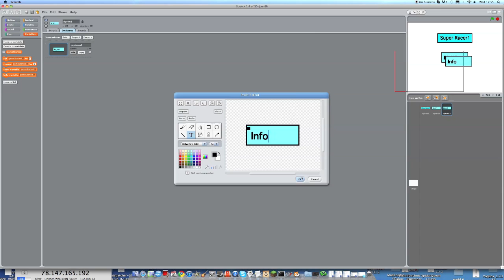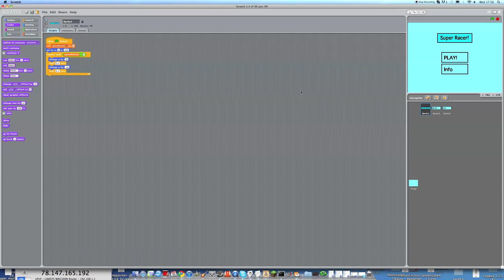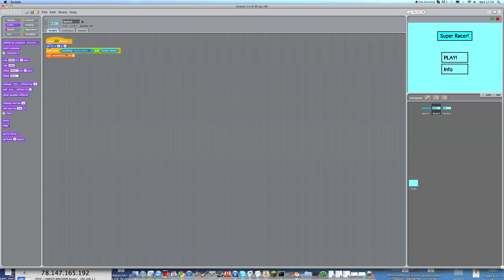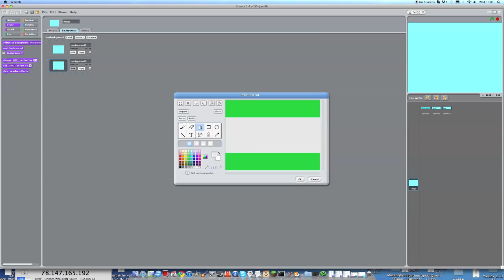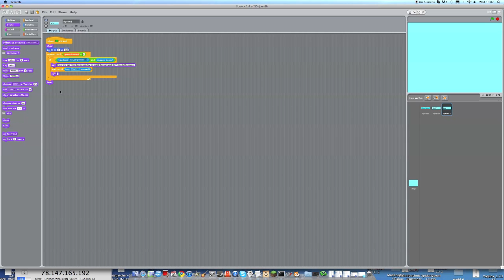Scratch Beginners Tutorial 5: Racing Game (2/5)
Part 2 of Tutorial 5. Please watch these tutorials in 720p HD.